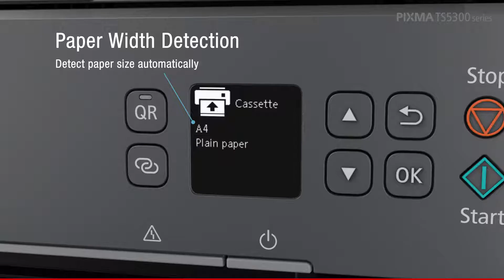PIXMA TS5300 Series Product Features